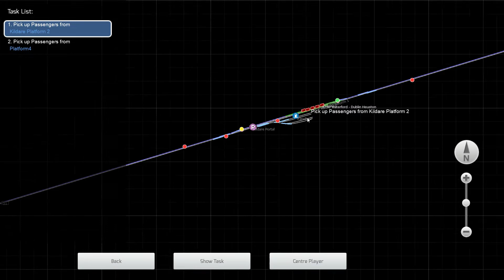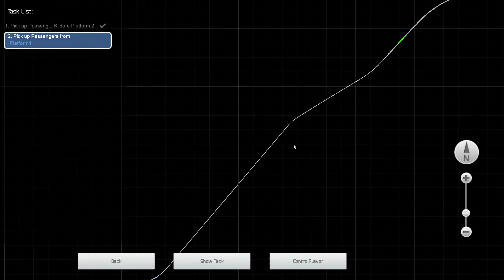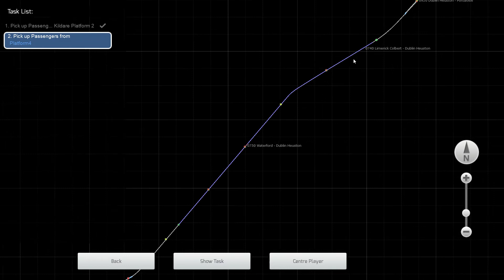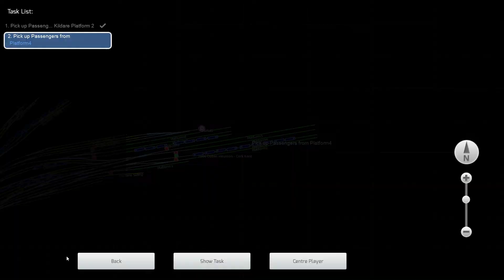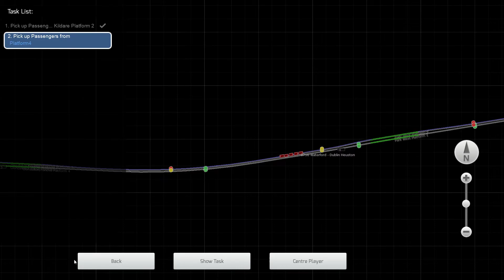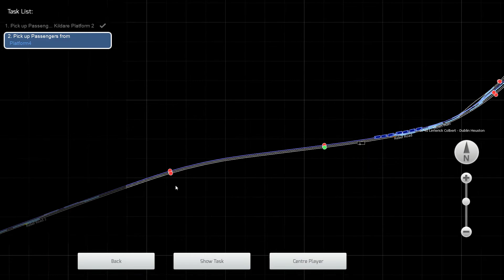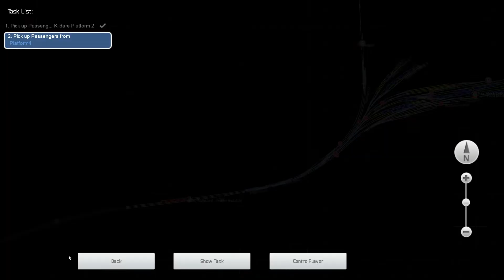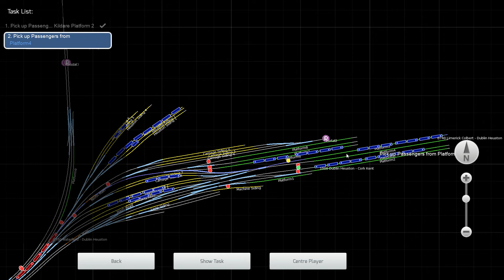Train Simulator Classic: Coming from Waterford